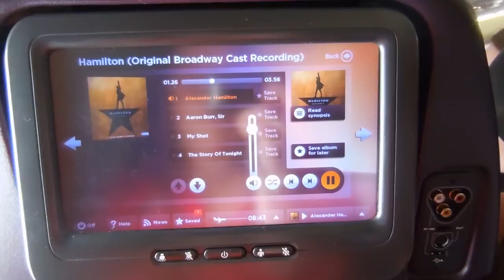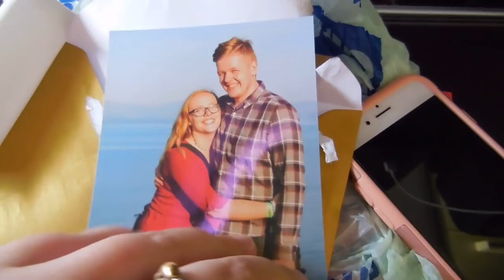SAYING GOODBYE + MOVING TO FLORIDA ● DISNEY CEP 2018 ºoº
So i'm now in Florida safe and sound but saying goodbye to ollie was so hard!!! But my first travel day ever to Florida (ending with a lovely stay at Art of Animation) was such a success so i thought id share it with you!

Can't believe i'm officially a Walt Disney World Cast Member, i will be living and working in Florida for two months!

hey look, fun links!

if you're reading this, comment saying 'im a traveller'